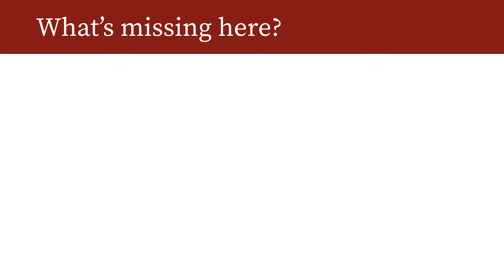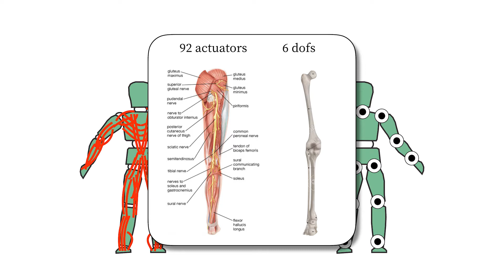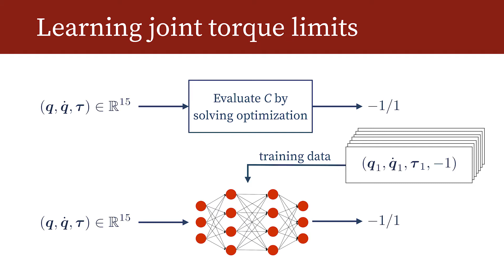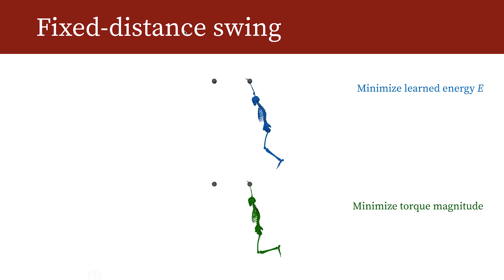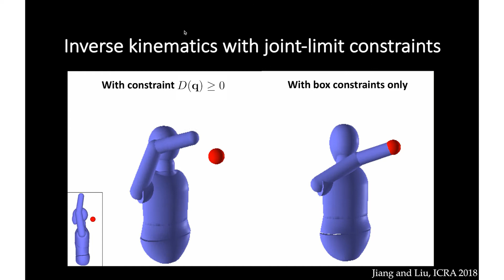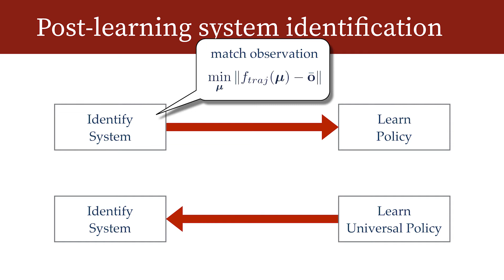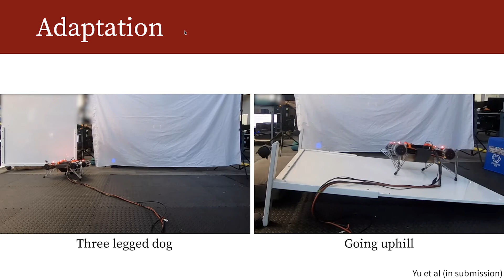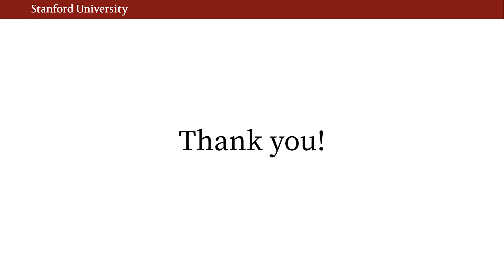MIT Robotics - Karen Liu - Simulating Realistic Human Motion for Robotics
MIT - October 18, 2019
Karen Liu
Associate Professor, Stanford University